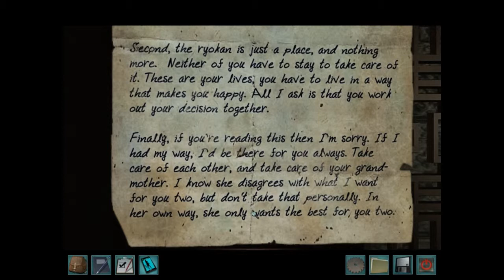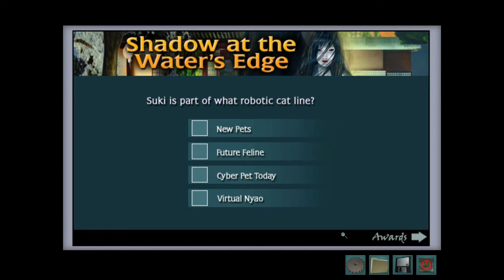Let's Play Nancy Drew: Shadow At The Waters Edge - Part 13 - Close Up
We finally find out who is behind it all